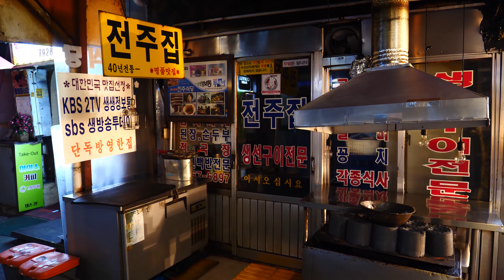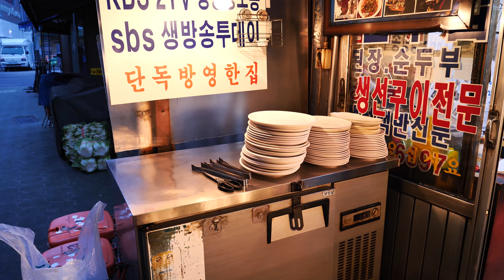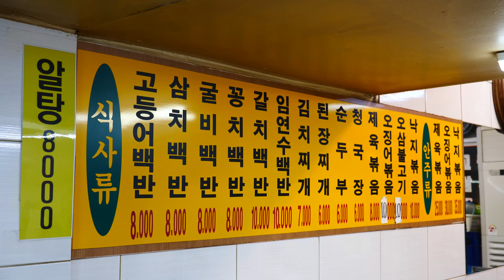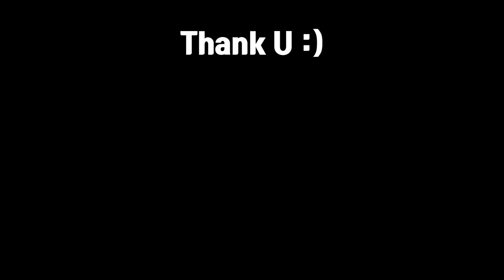동대문 생선구이 Various grilled fish stir-fried spicy pork - Korean food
Various grilled fish stir-fried spicy pork

There is a grilled fish alley that has been in operation for 40 years at Dongdaemun. There is a line of shops selling various fish baked with briquettes. It is a place where you can enjoy various fish. After salting fresh fish, it ages for about a day, and then bakes fish to be sold at dawn that day. And when the order comes in, they roast it again. Saury is given as a service. Stir-fried spicy pork is also delicious.

Price - each 8,000KRW (Grilled Spanish Mackerel & stir-fried spicy pork)

Thank u for watching it. Be happy and good luck 'u'